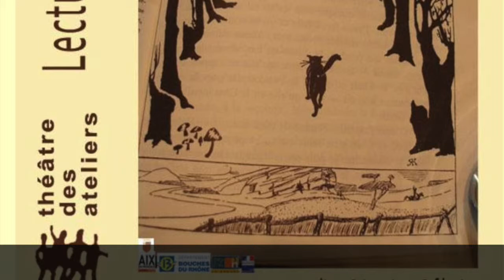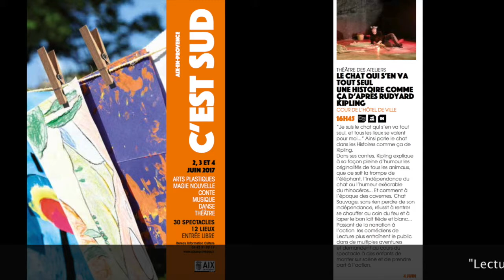Lecture Plus : Le Chat qui s'en va tout seul joué au Festival C'est Sud à Aix en Provence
"Lecture Plus : Le Chat qui s'en va tout seul" est joué le dimanche 4 juin à 16h45 dans la cour de l'Hôtel de Ville d'Aix en Provence, dans le cadre du festival C'est Sud, organisé par la Ville d'Aix-en-Provence.

"Lecture Plus : Le Chat qui s'en va tout seul" est le 2e spectacle jeune public de la saison, créé au Théâtre des Ateliers.

Mais "Lecture Plus", qu'est-ce que c'est ?

A partir de la lecture d’un conte, les comédiens du Théâtre des Ateliers créent un théâtre d’urgence, provisoire, spontané, fait de carton, de lumière et d’obscurité. Les contes de cette saison proviennent des Histoires comme ça de Rudyard Kipling,. Chaque séance est suivie d’une rencontre-goûter, moment de convivialité pour les enfants qui peuvent échanger leurs impressions avec les comédiens, voir comment sont conçus décors et accessoires, et s’emparer du plateau.